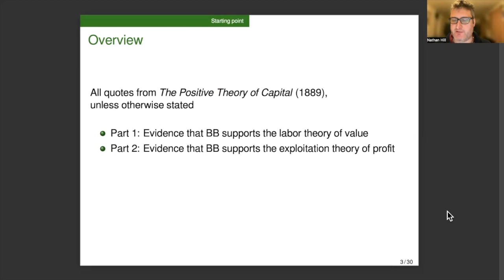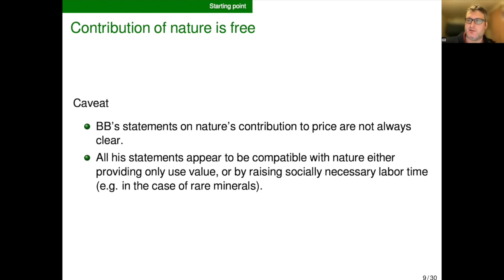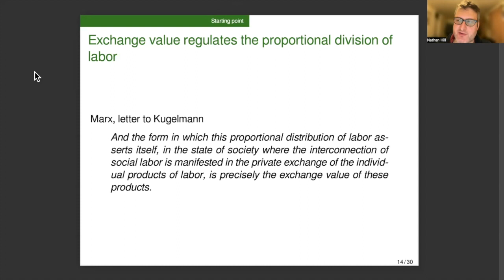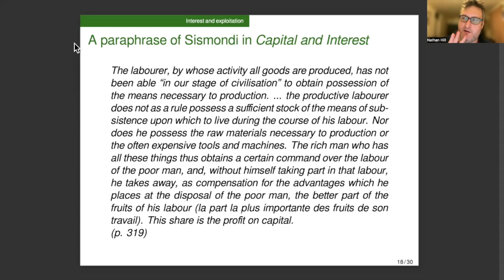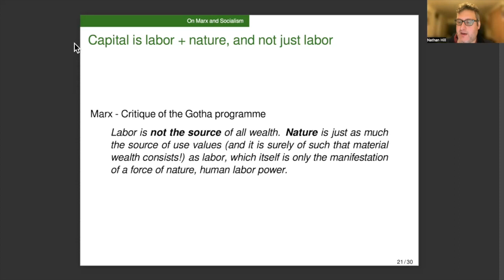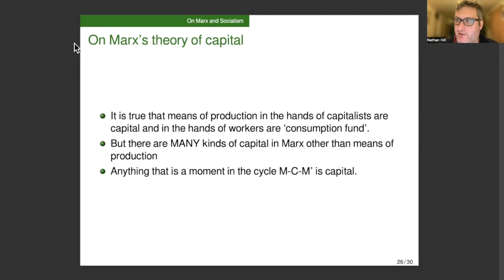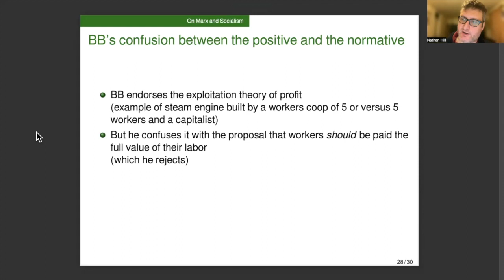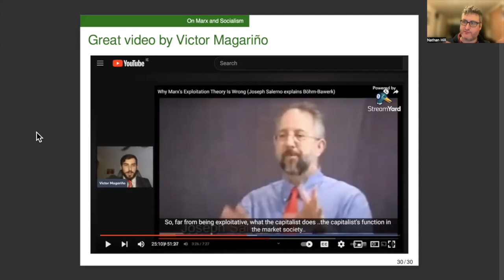Nathan W. Hill -- Eugen von Böhm-Bawerk the labor theory of value and exploitation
This presentation argues that Eugen von Böhm-Bawerk (1851–1914) in his _Positive Theory of Capital_ unwittingly endorses the labor theory of value and the exploitation theory of profit. The latter half of the presentation also discusses Böhm-Bawerk's presentation of his rejection of these two theories in his _Capital and Interest_. His insights Böhm-Bawerk shares with Marx, but Marx offers a more thoroughgoing and penetrating analysis.

A similar argument about the overlap between Austrian interest theory and Marxist exploitation has also been made by @VictorMagarino.

00:00 Introduction
01:17 Evidence that Böhm-Bawerk supports the labor theory of value
09:12 Evidence that Böhm-Bawerk supports the exploitation theory of profit
11:45 Böhm-Bawerk's comments on socialism in _The Positive Theory of Capital_
17:55 Böhm-Bawerk's criticisms of the labor theory of value and exploitation theory of profit in _Capital and Interest_
21:27 Böhm-Bawerk as a vulgar economist